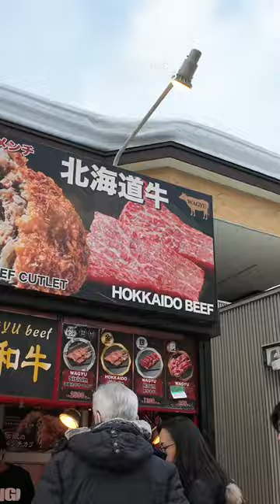HOKKAIDO MINI VLOG! 🇯🇵